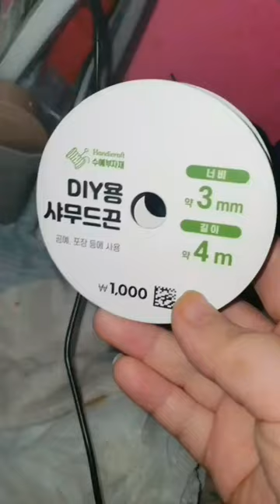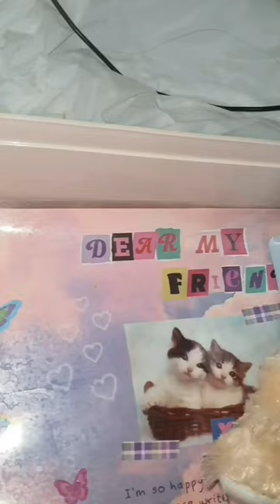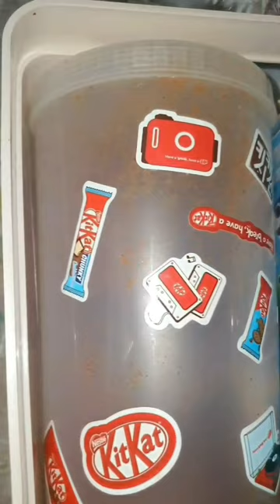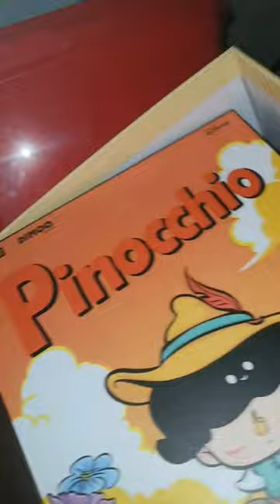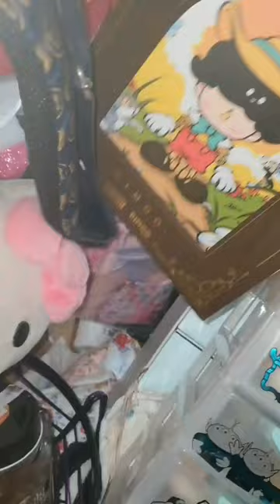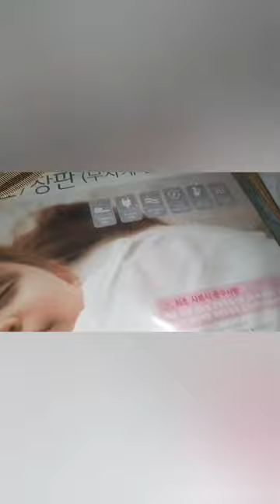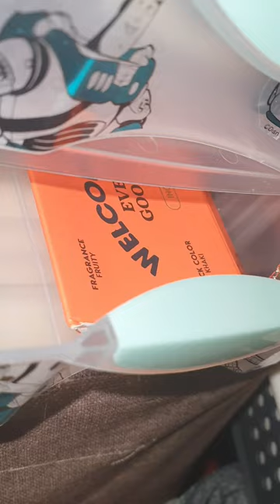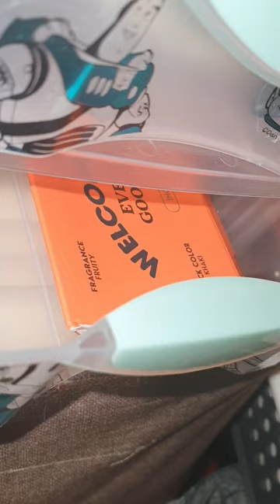2022.12.24.(크리스마스 이브) / 쓸데없이 많은걸 만들고 한 날 / 고장난 전기장판 버리고 새로 사서 너무 기분이 좋았던 날 / 따듯해서 좋았어요 : ) /